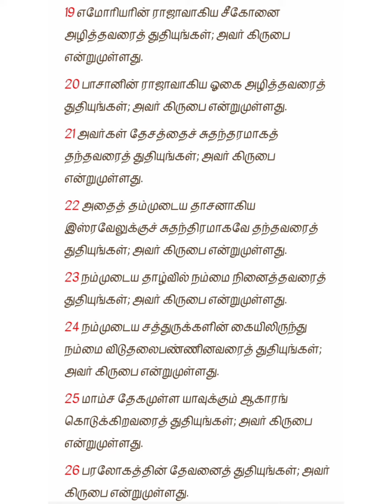Psalms Chapter - 136 | Audio Bible Reading #2 | Tamil | Shekinah Subhashini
Psalms Chapter - 136 ( Tamil)
The Chapter of Grace...✨